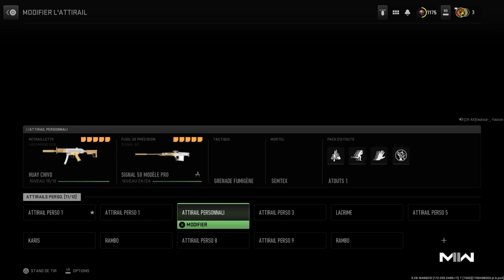Call of Duty Warzon ont va essayé de Faire un top 1 en mode RANKED avec les poto